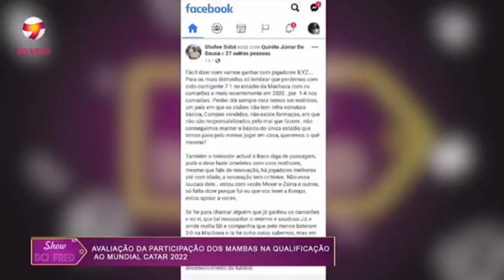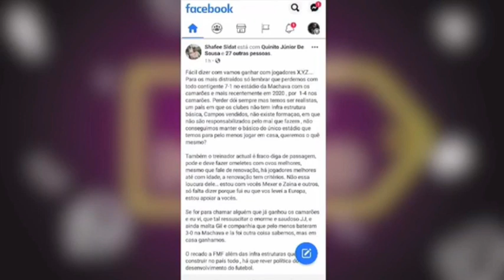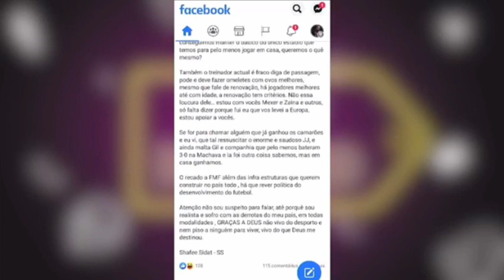Dj júnior e zainadine dizem que mambas são uma bolada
mambas são uma bolada e o presidente da fmf devia se demitir